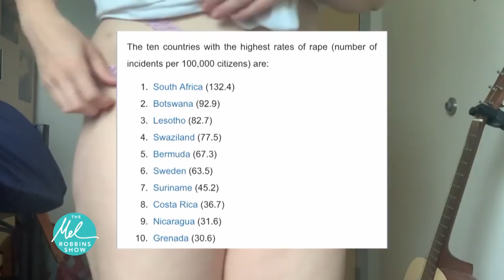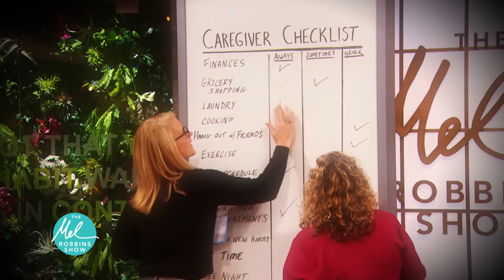Full Episode: Desperate For Insta-Fame | The Mel Robbins Show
People go to great lengths to achieve internet fame. On today's show, Mel discusses social media addiction with a concerned mother and her daughter. Do you know somebody who is trying to be the next Kardashian online?